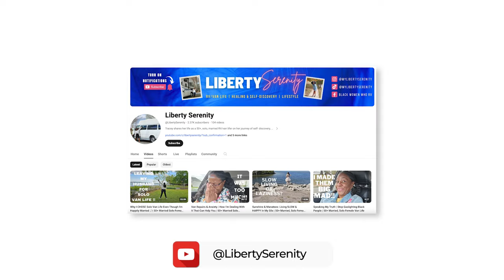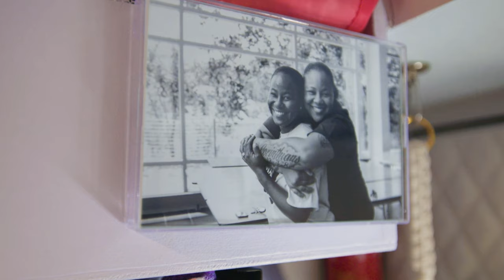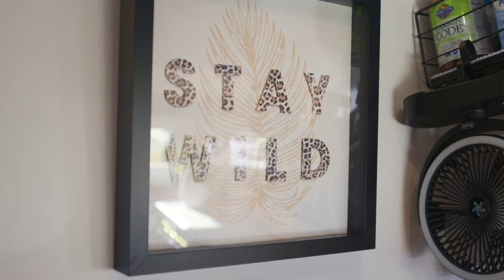La vida en una camioneta de una mujer casada que viaja sola: su pequeña casa personalizada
¿Te interesa en aparecer en el canal?

DESCRIPCIÓN DEL VIDEO:

Conoce a Tracey, una mujer casada que viaja sola en una camioneta y que ha transformado su camioneta, Nina Simone, en una acogedora y lujosa casa sobre ruedas. Únete a ella en un recorrido detallado por su camioneta personalizada, donde cada rincón está diseñado teniendo en cuenta la comodidad y el estilo. Tiene desde una cocina completa con accesorios dorados y negros hasta un banco multifunción que funciona como comedor y espacio de trabajo. La camioneta de Tracey refleja su sentido de la aventura y su amor por la vida lujosa.

🚐 Dentro de Nina Simone:

Cocina gourmet: Tracey muestra su cocina totalmente equipada, que cuenta con un fregadero profundo, luces detectoras de movimiento para mayor seguridad y una extensa colección de especias indispensables para la cocina sureña. La cocina está inteligentemente diseñada con mucho espacio de almacenamiento y hermosos accesorios dorados y negros que le añaden un toque de lujo.

Uso eficiente del espacio: descubre cómo Tracey utiliza el espacio vertical para maximizar la funcionalidad de la camioneta, desde gabinetes de almacenamiento altos hasta una mesa de comedor plegable que le sirve de oficina durante el día.
Características ecológicas: Tracey enfatiza su compromiso con la sostenibilidad con un ionizador de agua potable rica en antioxidantes y una combinación de estufa/horno de propano ideal para preparar comidas veganas abundantes.

🌿 Características sostenibles:

Sistemas de energía y agua: conozca la instalación energéticamente eficiente de la camioneta, que incluye paneles solares, un potente inversor Victron y grandes tanques de agua que permiten vivir largos periodos sin conexión a la red.

Soluciones de calefacción: Tracey habla sobre la instalación del calentador diésel, esencial para mantenerse calefaccionada sin que se humedezca el interior de la camioneta.

👗 Toques personales y diseño:

Decoración y personalización: la camioneta presenta elementos reutilizados y decoraciones heredadas de la familia, combinando funcionalidad con historia personal.

Características personalizadas: desde los gabinetes de cocina hechos a mano hasta el banco multifunción especialmente diseñado, cada elemento de Nina Simone se ha adaptado a las necesidades y gustos de Tracey.

📘 Estilo de Vida y Reflexiones:

Redescubriéndose a sí misma: Tracey comparte su proceso de reivindicación de su sentido de la aventura y curiosidad y cómo vivir en la camioneta ha sido terapéutico para redescubrirse a sí misma y fortalecer su matrimonio.

Comunidad e inclusión: Tracey, defensora de la diversidad, también habla de su red social, Black Women Who RV, y enfatiza la inclusión y la comunidad en el movimiento Van Life.

🔗 Mantente conectado:

Sigue las aventuras de Tracey y obtén más información sobre la vida de los casados que viajan solos en camioneta siguiéndola en Instagram y visitando su sitio web dedicado a las mujeres negras que viajan en autocaravanas.

Gracias por recorrer Nina Simone con Tracey. Mantente conectado para obtener más contenido sobre vida sostenible, proyectos de bricolaje y cómo vivir la vida en tus propios términos.